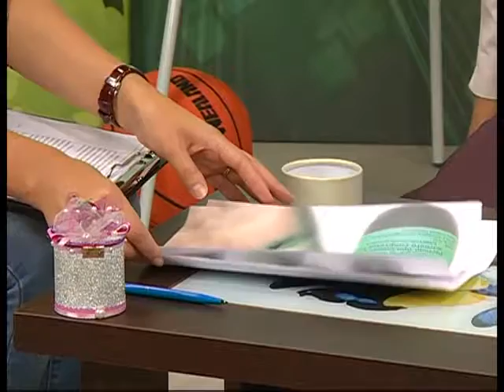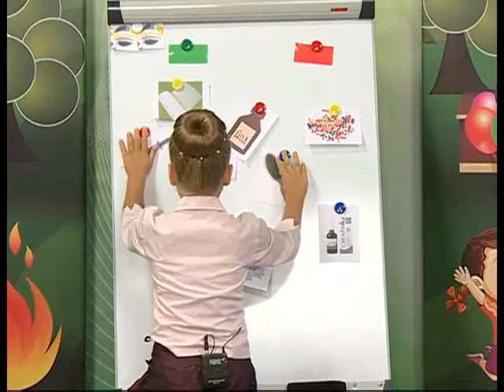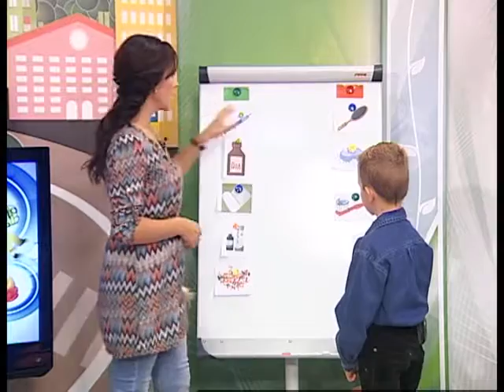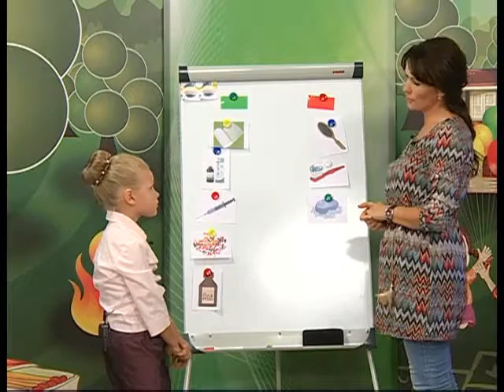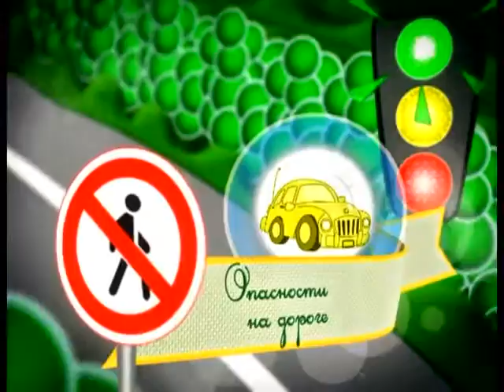25 09 2016 Страна безОпасноти